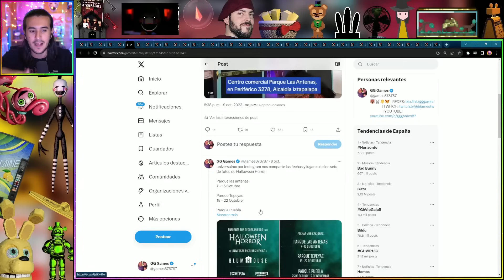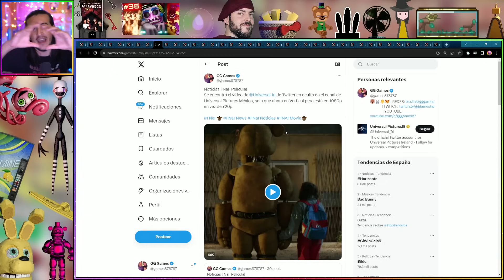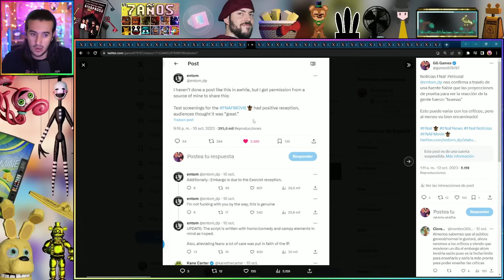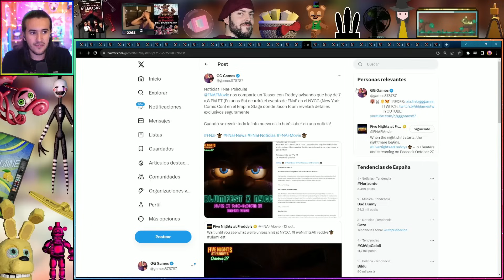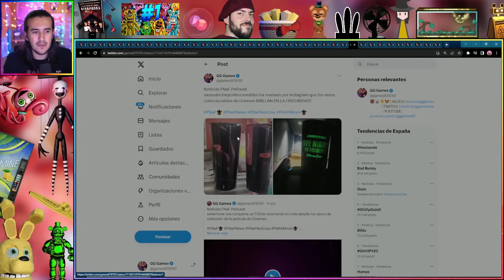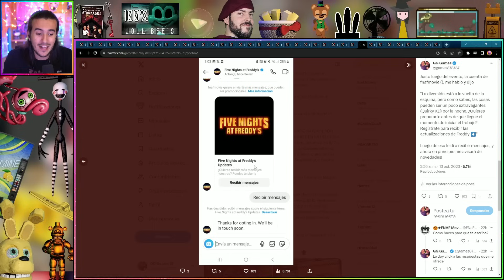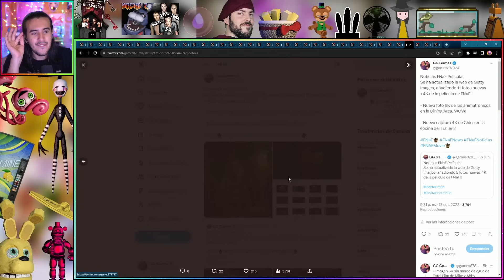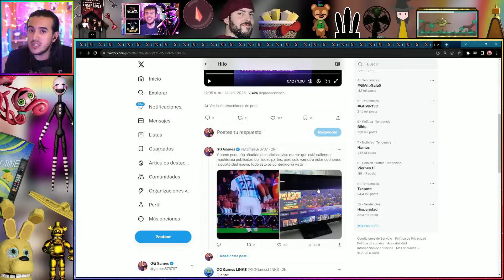OCURRE EN EL AÑO 2000, ELMARIANA DOBLAJE, SCOTT HABLA y MÁS | NOTICIAS de la PELI de FNaF #28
00:00:00 Explicación
00:01:08 Revelación 1
00:01:47 Revelación 2
00:02:39 Revelación 3
00:03:22 Revelación 4
00:04:01 Revelación 5
00:04:41 Revelación 6
00:06:20 Revelación 7
00:07:10 Revelación 8
00:10:10 Revelación 9
00:10:59 Revelación 10
00:12:04 Revelación 11
00:12:42 Revelación 12
00:14:12 Revelación 13
00:14:42 Revelación 14
00:16:02 Revelación 15
00:17:57 Revelación 16
00:18:43 Revelación 17
00:19:23 Revelación 18
00:20:46 Revelación 19
00:21:15 Revelación 20
00:23:08 Revelación 21
00:24:18 Revelación 22
00:25:09 Revelación 23
00:30:23 Revelación 24
00:30:59 Revelación 25
00:33:09 Revelación 26
00:38:08 Revelación 27
00:38:47 Revelación 28
00:40:10 Revelación 29
00:41:34 Revelación 30
00:50:21 Revelación 31
00:51:57 Revelación 32
00:53:49 Revelación 33
00:56:36 Revelación 34
01:00:00 Revelación 35
01:04:42 Revelación 36
01:05:42 Revelación 37
01:07:45 Revelación 38
01:10:08 Final